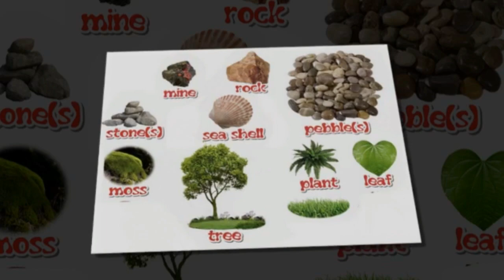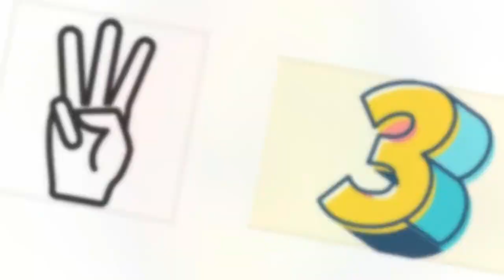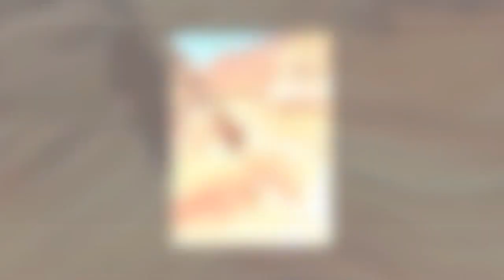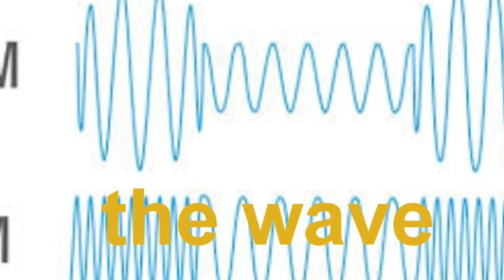learn english, L11